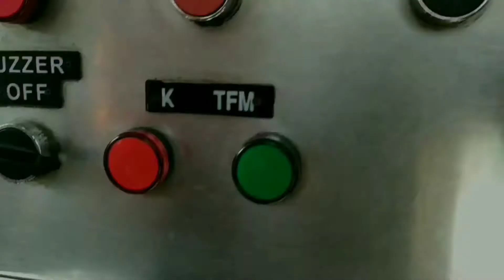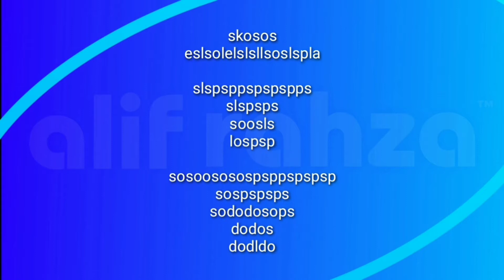Versi SBOX Perlintasan kereta api Ujunggede Comal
deskripsi PJL dapat di lihat di video versi Asus.

Selamat menyaksikan.